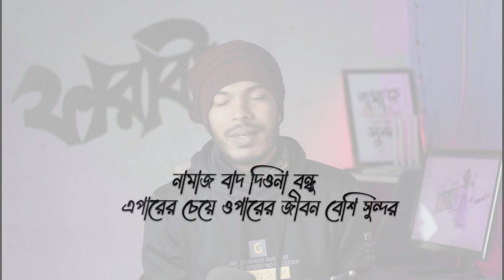ভাইরাল নতুন সুমাইয়া ...!!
VIDEO TITLE : ভাইরাল নতুন সুমাইয়া ...!!